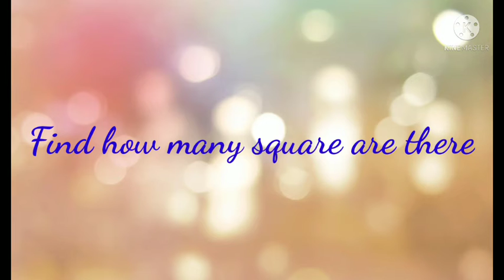Test your Eyes from this video 98%will fail Subscribe 😃😃